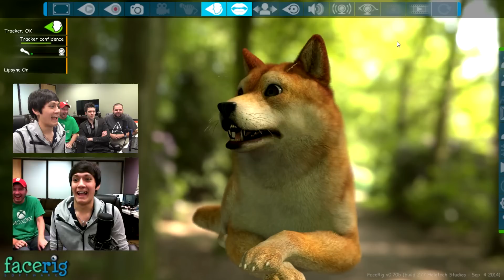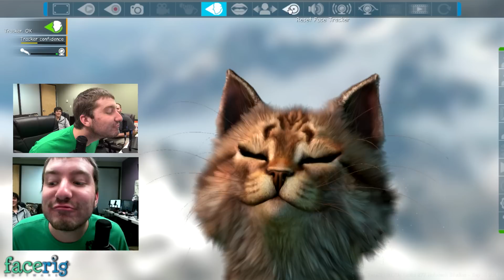Screwing with FaceRig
The guys screw around in FaceRig Pro.

Our Channels-